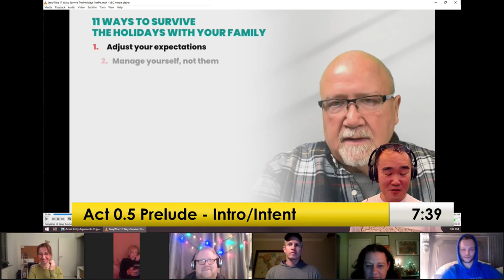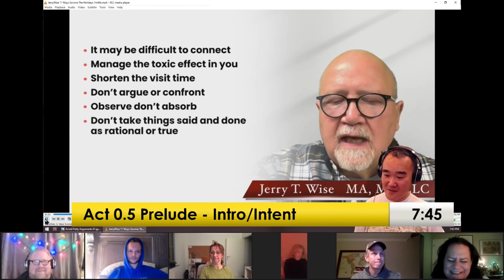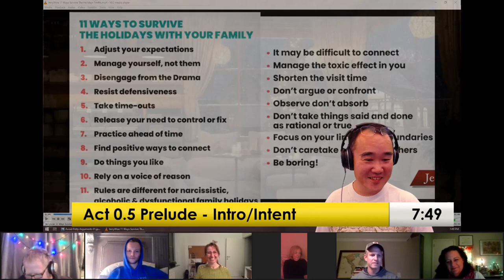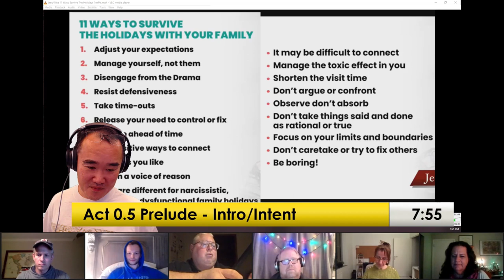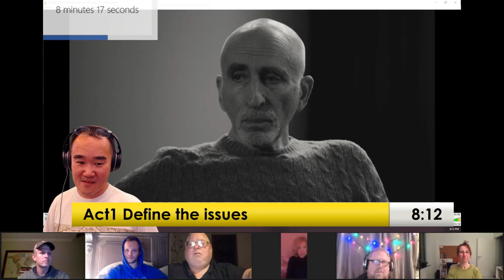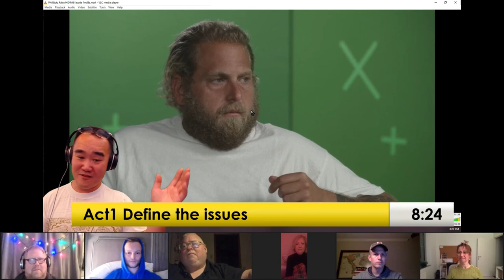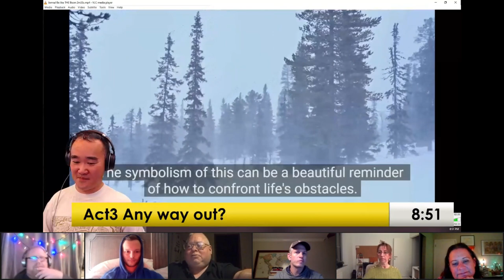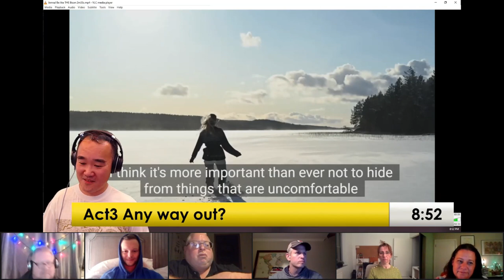Surviving Holiday & Family Stress | The Engulfment defense 12/8/22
Visceral Gravitas Community zoom group
from 12/8/22